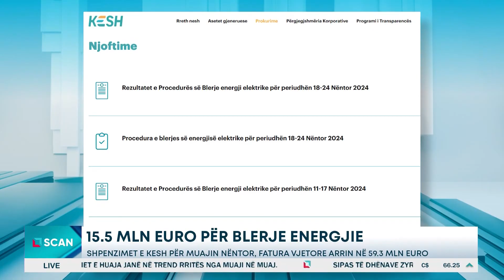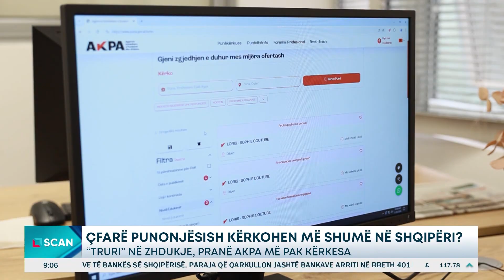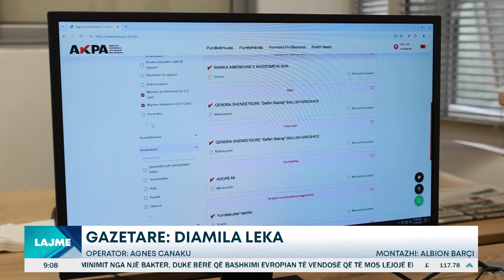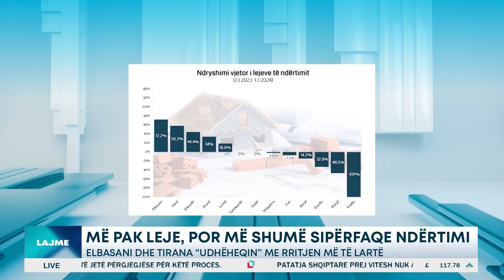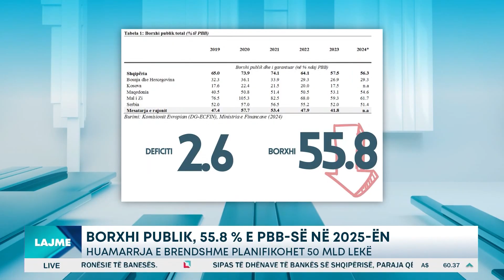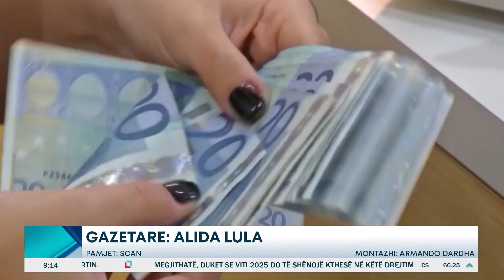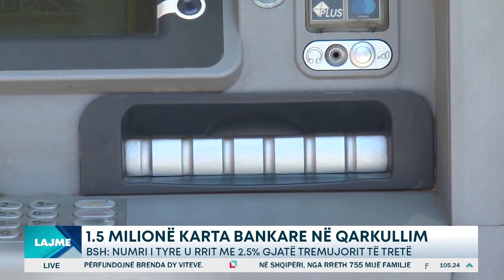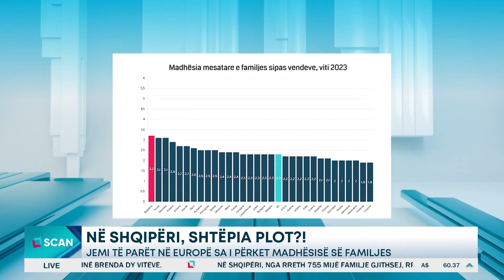Edicioni Informativ me Ervin Postolin, ora 09:00 - 02/12/2024